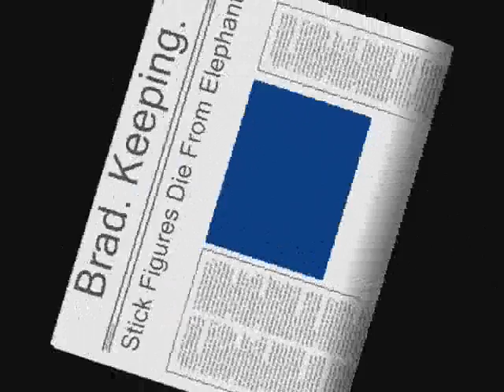StickMen and Animal Wars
3 men, a elephant, one horse and a crazy war.